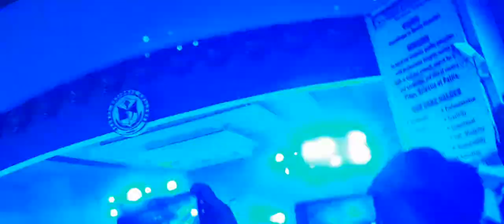IV of Spades - Ang Pinagmulan LIVE at GUAGUA NATIONAL COLLEGE